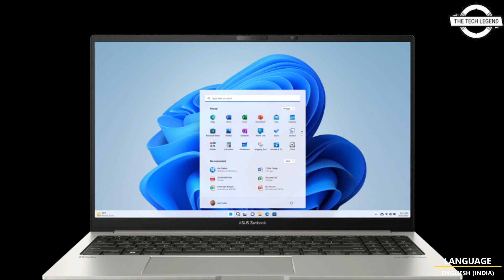ASUS 2023 Zenbook 15 OLED (UM3504) With AMD Laptop Launched - Explained All Spec, Features & More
PRODUCT BRAND STORE AMAZON

ASUS today announced the all-new Zenbook 15 OLED (UM3504), a premium thin and light 15.6-inch laptop powered by up to the latest AMD Ryzen 7 7735U processor. This powerful and compact laptop is designed for on-the-go productivity and creativity, featuring a durable all-metal chassis with a 14.9 mm-thin profile and a weight of just 1.4 kg. The 15.6-inch 16:9 120 Hz 2.8K ASUS Lumina OLED NanoEdge display is Pantone Validated for accurate color rendering and VESA DisplayHDR True Black 500 certified for the deepest blacks. It's also SGS and TÜV Rheinland certified for eye care. To complement its Ryzen processor and AMD Radeon graphics, Zenbook 15 OLED has up to 32 GB of RAM and a 1 TB PCIe 4.0 SSD. Fast reliable connectivity is provided by WiFi 6E (802.11ax) enhanced with ASUS WiFi Master Premium. The premium design of Zenbook 15 OLED includes a choice of two finishes: a high-tech eco-friendly Basalt Gray plasma ceramic aluminium, or anodized Ponder Blue. To keep the laptop hygienic it's protected with ASUS Antimicrobial Guard plus, which reduces growth of viruses and bacteria by up to 99%. Conferencing is made easier with the FHD IR webcam and ASUS 3D Noise Reduction (3DNR) technology, along with the Harman Kardon-certified Dolby Atmos speaker system. For effortless on-the-go connections, there are USB4, USB 3.2 Gen 1 Type-C, and USB 3.2 Gen 1 Type-A ports, along with an HDMI 2.1 port and an audio combo jack.